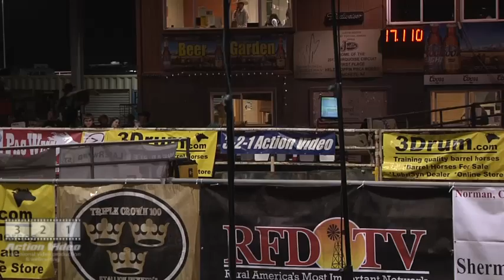Rachel Primm on Dashin Julene from 3-2-1 Action!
Rachel Primm on Dashin Julene .